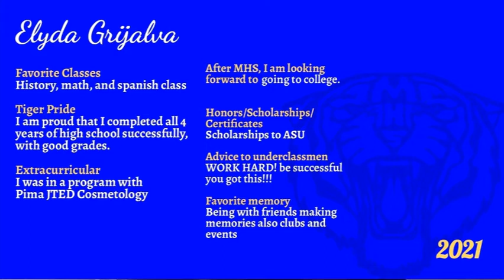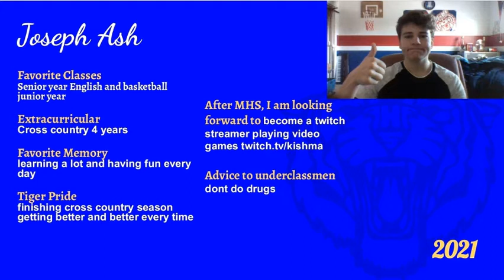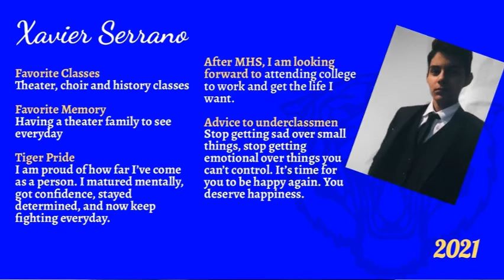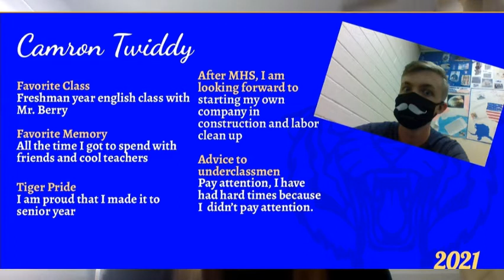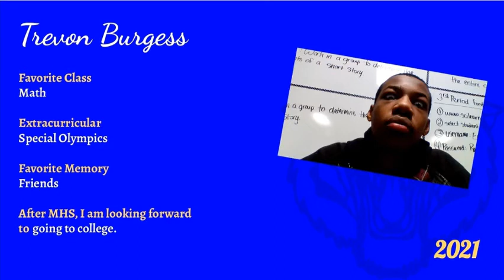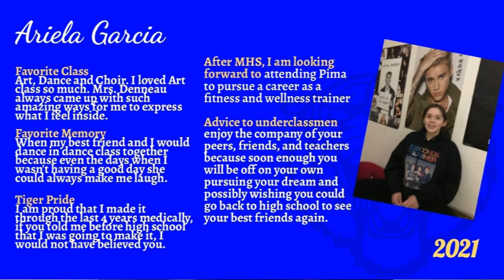Senior Spotlight 5.10.21